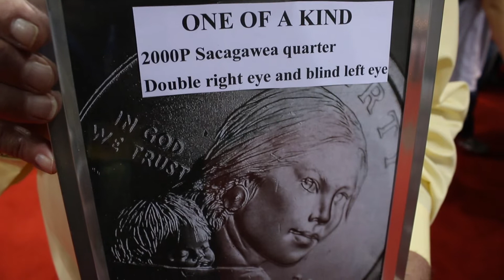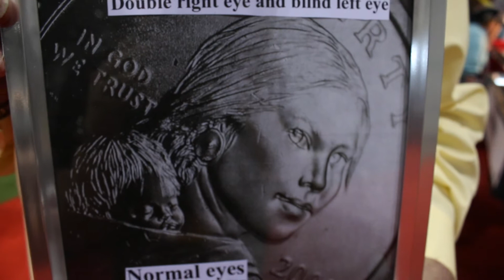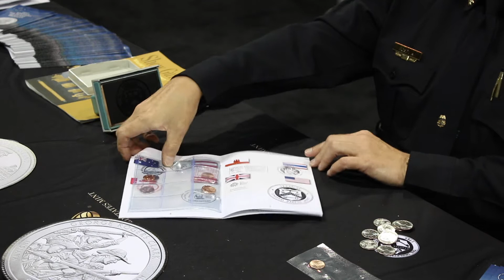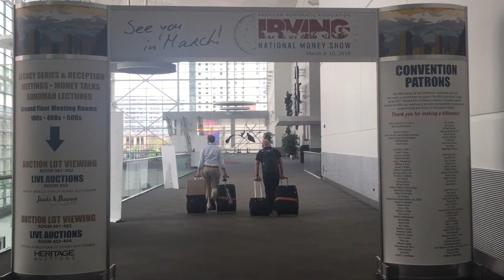Last Vlog - 2017 ANA World's Fair Of Money ✔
Saturday August 5th - The Last day of the 2017 World's Fair of Money in Denver Colorado!